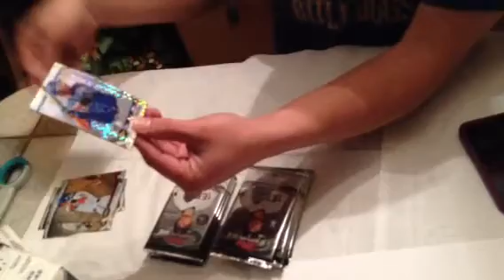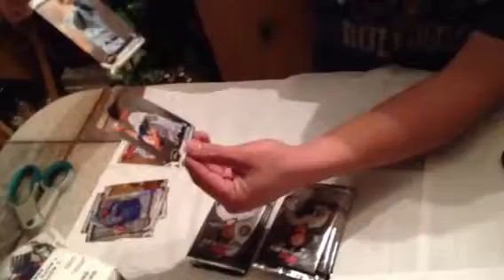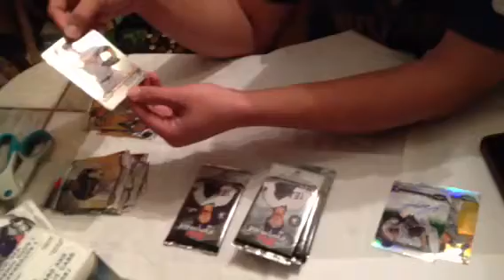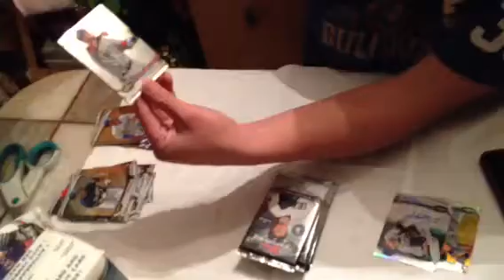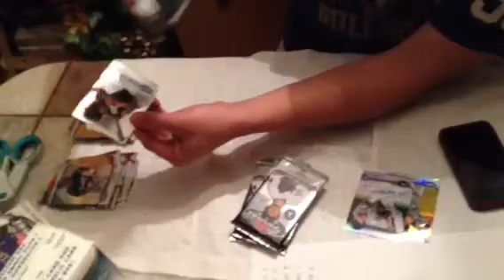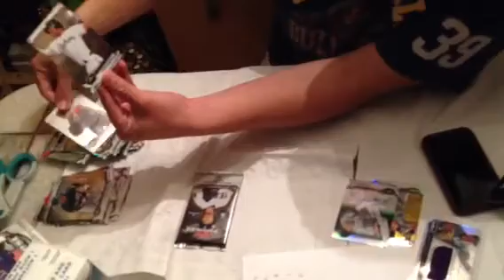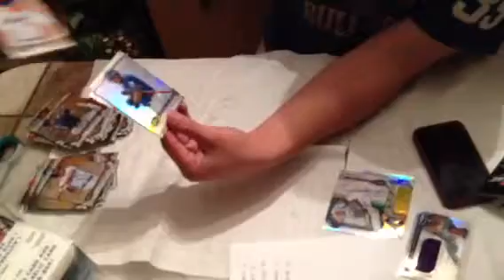2012 topps finest boxbreak box #1 8/15/2012